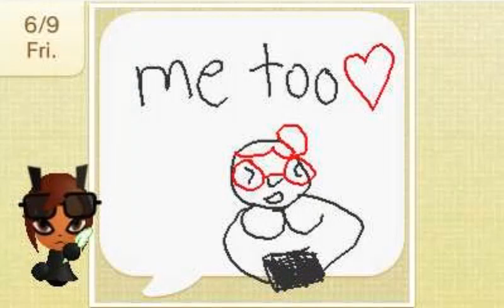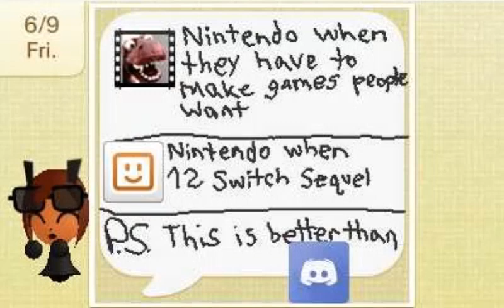did you know swapdoodle works in 2023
cause i wasnt expecting it